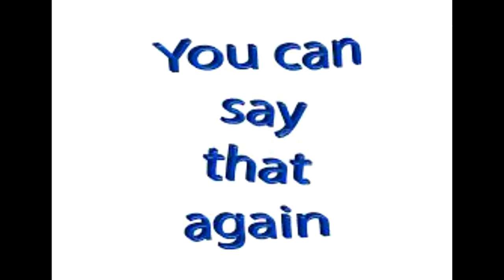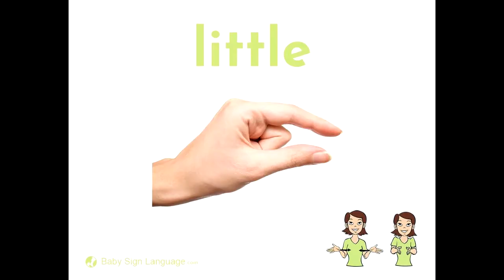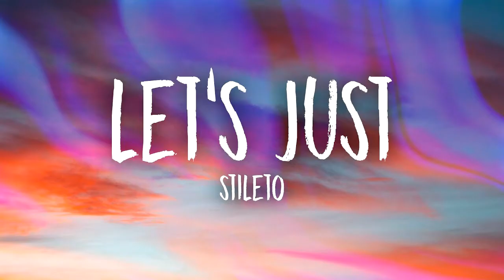Marty Robbins - Ain't I Right, but (almost) every word is an image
Howdy, folks! After a few more months of delay, here I am with another video of mine. This time, it's about anti-communist Song 'Ain't I Right' by Marty Robbins. And boy, what a song it is!
Yes, I'm aware of how infamous the content of the song is, and it was even buried by the label, and very lately released on Spotify, for very good reason. I'm also aware, of how some people consider it relevant for some reason, even if, at least in my opinion, it clearly isn't, as it's from the 1960's. So please, hold yourselves from saying that it is relevant, just to use it against people who you would like to attack simply for having different opinion than you. However, I'll have to agree with two other things - this song definitely shows, how stupid Cold War era propaganda often tended to be, and that the protest songs aren't only sung by left-leaning people.
I would also like to apologize for delay, but in these few months, I forgot about my YouTube channel. I was also busy with other stuff, such as visiting my family in other town, preparing for college, etc. For this October, I'm also planning to upload not one, but two videos for this Halloween! Alas, given my college and the fact I'm about to start a job, I can't be quite sure.